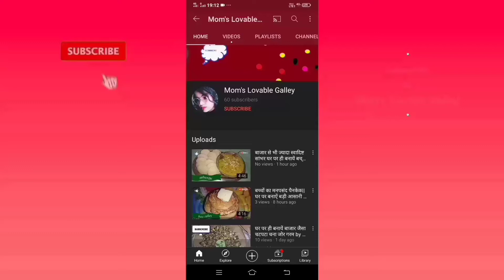Aloo poori recipe आलू की करारी करारी पूरियाँ, स्वादिष्ट एवं लाजवाब आसान विधि by mom's lovable galley